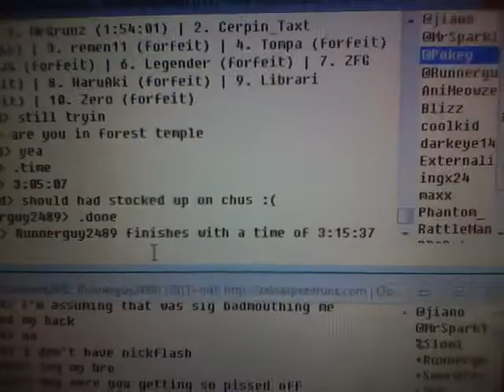OoT Impromptu #13 Proof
Goal was to get the hammer and bow as a child. You were NOT allowed to go adult and needed to end in your house.

I was very conservative with 9 hearts, 40 bomb bag, double magic, FW, and a fairy. But I wanted to make sure I could get through the temples with enough explosives.

I got 2nd place! :D